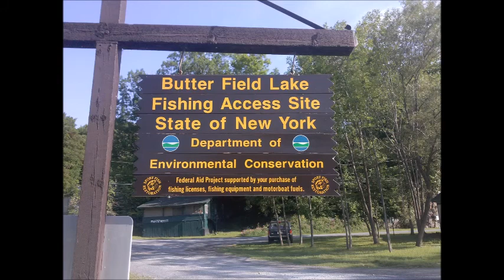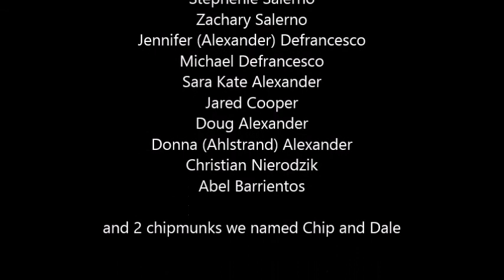Butterfield Lake 2014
This is our family reunion for 2014
This brought family together from North Carolina, New York, Chicago, IL and more.
The pictures and video's are taken from a dash cam and from cell phones and cameras and thrown together to make this memory in a quick randomization that takes place on Butterfield Lake in Redwood, NY  out in the 1000 Islands Region.
Many memories were rekindled for those who grew up on this lake and new memories were created for those who have never been to the lake or even to NY.
It is only once a year I can see my family and I know everyone who shared this time we spent together will remember it forever.
We just got back home and we miss everyone so much already.